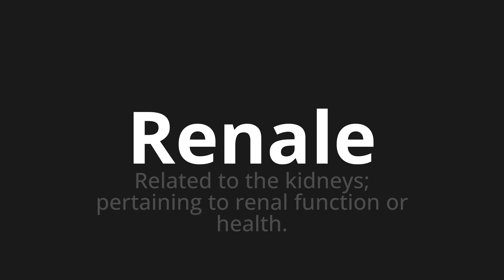How to pronounce Renale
Master the Pronunciation of 'Renale Which Means Renale' - which means : Related to the Kidneys;Pertaining to Renal Function or Health. 📝 with @HTPronounce 🎓🗣️ - [Your Guide to Italian]

Learn to pronounce 'Renale' perfectly in Italian with our easy and engaging tutorial by @HTPronounce! 📖📽️ In this comprehensive video, we provide you with native speaker examples 🗣️👂 and phonetic breakdowns 🎵 to ensure you get the pronunciation just right.

How to say Renal in Italian